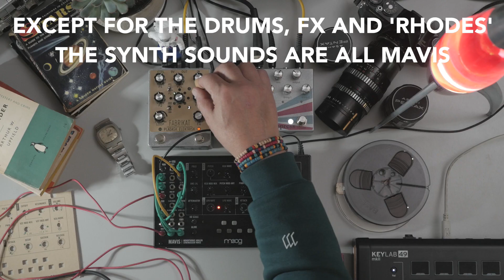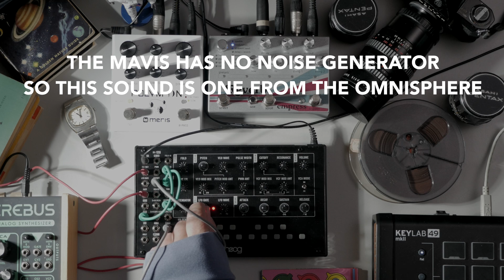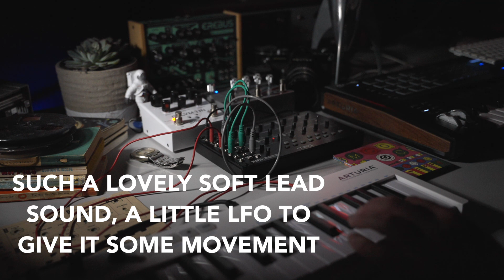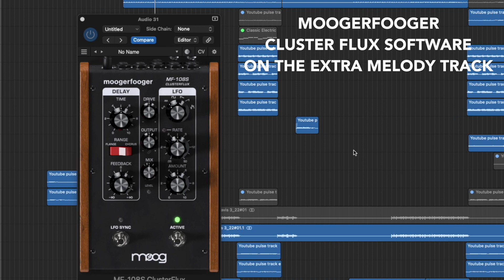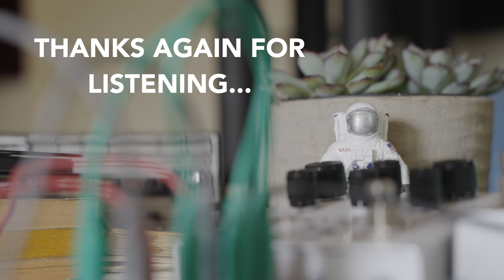Build A Track Only Using The Moog Mavis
Hi there. A new video in the 'only' series. The Moog Mavis is a very organic (for lack of a better description) sounding little machine, at least in my humble opinion. A first with a wave-folder. Not that I did overuse that capability by the way. Disclaimer: obviously the Mavis is without any sequencer or built-in effects so the 'only' refers to the only synth used in this video except for the drums, Rhodes (LPX) and the FX. I did use the brilliant Pladask Fabrikat and my favourite delay pedal the Polymoon by Meris. Reverb by Empress and some panning and fx in the DAW (Logic Pro X10.7.4)
I don't think I've made a track (the last few months) without at least one sound out of the Omnisphere. This one is no exception. The spacey noise FX sound is one from the Omni. drums are the Arturia Spark 80s kit. I think it's some kind of 707ish kit. I use it a lot.